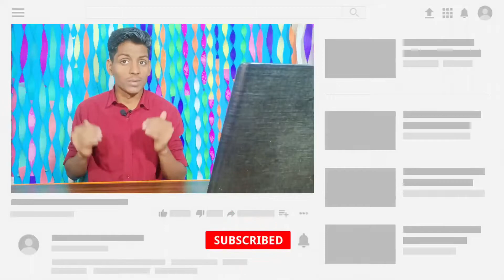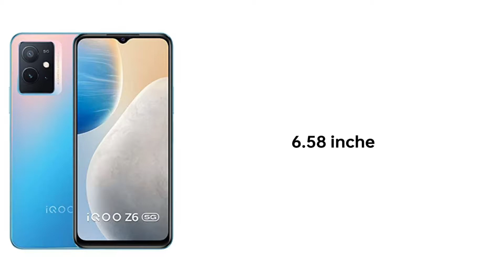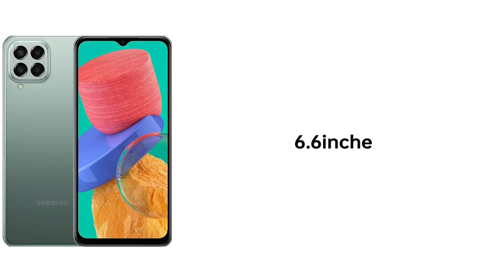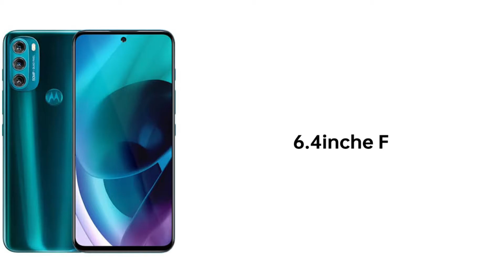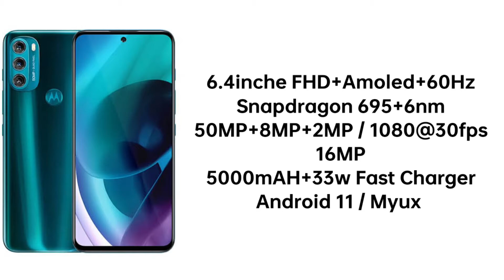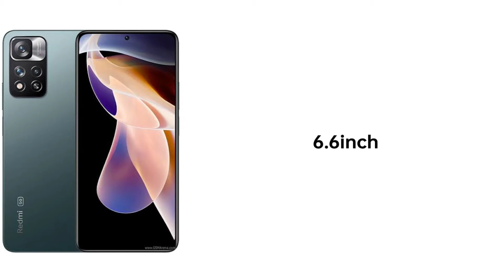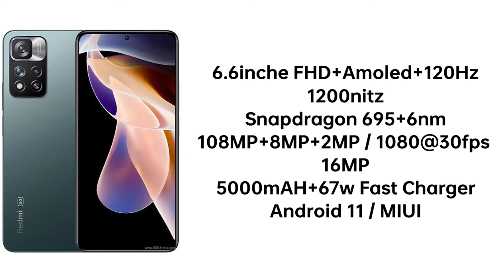Top 5 Phones Under 20000 in India 2022 | Best Smartphone Under 20000 in hindi, May 2022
Top 5 Best Smartphone Under 20000 Best Gaming Phone And Camera Phone,

Hello Guys:-

I Am Gangasaran Sahani, Welcome to tech mr mahadev channel

Top 5 Best Smartphone in April 2022,
iQOO z6 5G Full Specification Review In Hindi,
Samsung Galaxy M33 5G Full Specification Review In Hindi,
iQOO z3 Review In Hindi
Motorola G71 5G Full Specification Review In Hindi,
Redmi Note 11 Pro Plus Full Specification Review In Hindi,